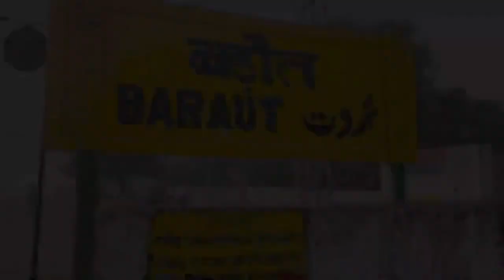Baraut trailar (Keshav Tomar ) ( Vanshtomar) baraut railway station,baraut town,baraut,baraut kawar,